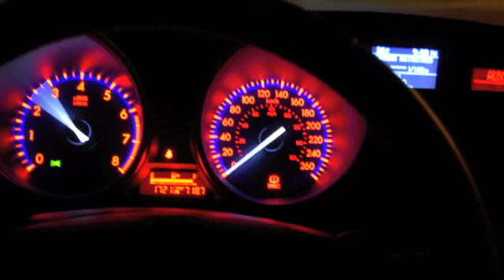Mazda 3 sport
Go Pro Hero HD Video Of My 2011 Mazda 3s HB